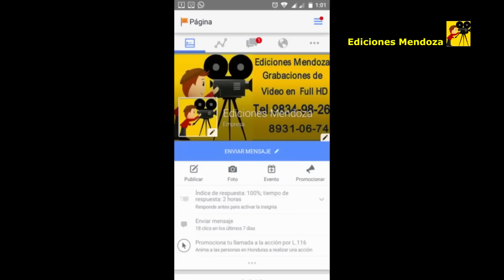Conjunto de cuerda llego al Torneo en el Caulote parte 2 Ediciones Mendoza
ATENCIÓN MUCHA ATENCIÓN
Las personas que van a querer grabación de vídeo de las ferias en las aldeas de Santa Lucia como ser: Bañaderos, Santa Rita, Llanitos, El Castaños, San Francisco, Santa Teresa se pueden comunicar a mi numero personal por llamada o WhatssApp (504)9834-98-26 ya que estos vídeos estarán privados y solo lo podrán ver los dueños o sea las personas que contraten mis servicios Saludos.

Placer atenderle.